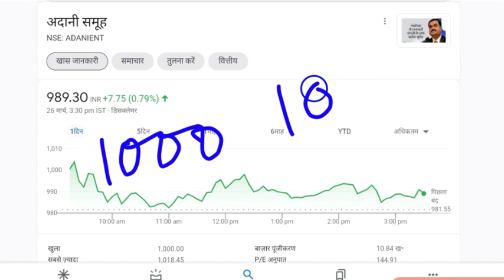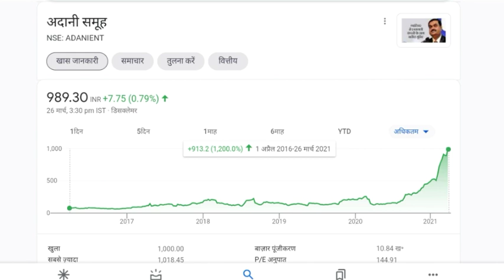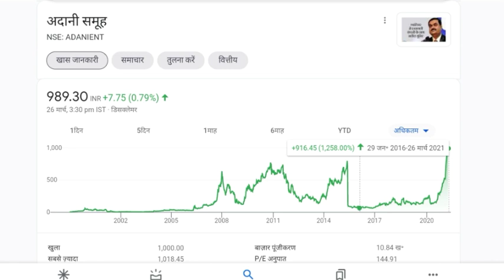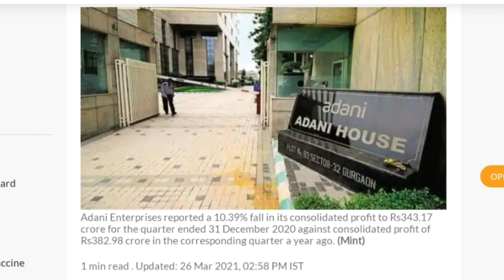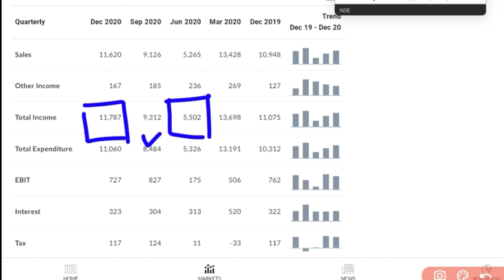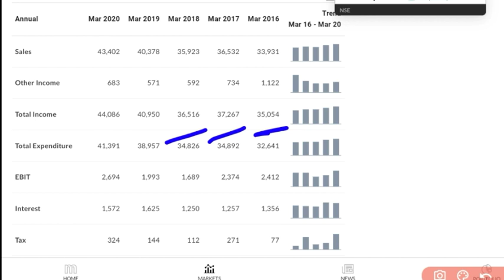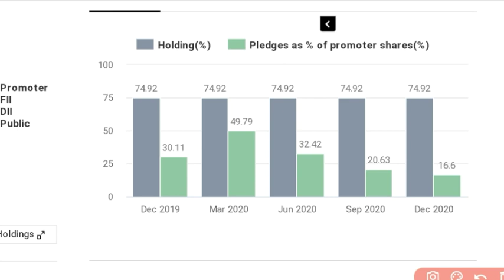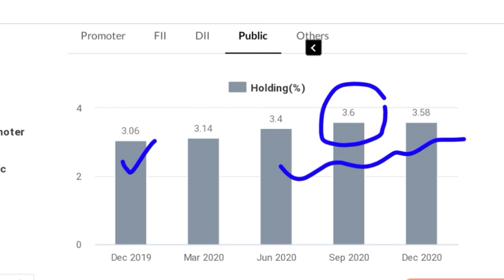STOCK MARKET BREAKING NEWS ● ADANI ENTERPRISES SHARE PRICE ● ADANI ENTERPRISES SHARE NEWS TODAY